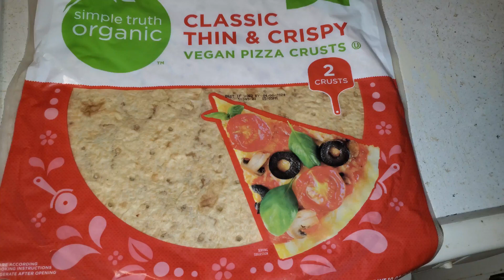homemade pepperoni mushroom pizza